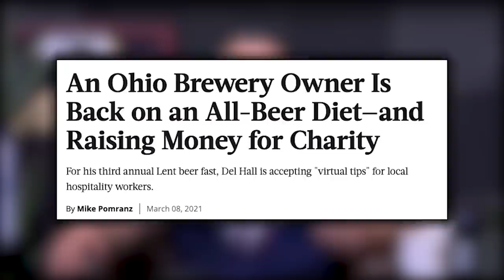1729: Tips for Building Muscle Over 50, Ways to Address Joint Pain, & More (Listener Live Coaching)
00:00 MAPS Strong Giveaway
01:18 Mind Pump Fit Tip: Obesity is a choice.
22:40 How Adam may be the best stock predictor of all-time and the state of the gym industry.
29:22 How exercise has profound effects on mental health.
30:47 Drinking and Zbiotics.
33:18 The benefits of starting with a new training stimulus.
37:03 The first genetically modified pig heart has been successfully transplanted into a patient.
44:14 NCI, making it easier to become a successful online coach.

55:00 ListenerLive question #1 – How can I maintain my strength gains while building endurance and stamina for an upcoming obstacle course race?
1:08:41 ListenerLive question #2 – What are some ways to address joint pain while running MAPS Performance?
1:20:07 ListenerLive question #3 – How would you recommend programming for a strong man event?
1:25:28 ListenerLive question #4 – Is it a realistic goal to build 2-5 lbs. of muscle, being over 50 years old?

Mind Pump 1527: The 3 Step Solution To The Obesity Epidemic

Mind Pump 1465: The Truth About Health At Every Size

Substantial weight loss can reduce risk of severe COVID-19 complications, study finds: Successful weight-loss intervention before infection associated with 60 percent lower risk of severe disease in patients with obesity — ScienceDaily

Planet Fitness to buy franchisee Sunshine Fitness in $800 million deal

Ohio Man Loses More Than 30 Pounds Drinking Only Beer During Lent

Genetically Modified Pig Heart Successfully Transplanted Into a Patient

MAPS O.C.R.

People Mentioned